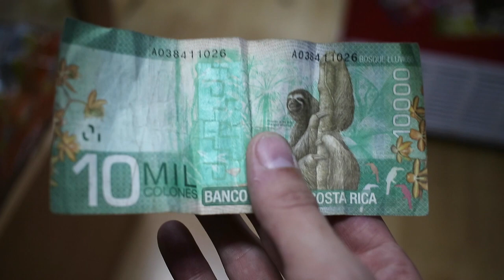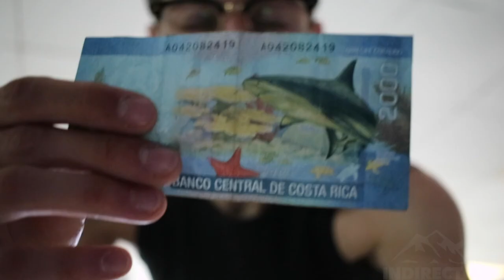🇨🇷 VUELO POR EL PACIFICO - SAN JOSE - PALMAR SUR - COSTA RICA #10 - 2016 - Vlog, Turismo, Documental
existen vuelos por el pacifico
hay vuelos por el oceano pacifico
hay vuelos por el pacifico
rutas de vuelo por el pacifico
volar por el pacifico
vuelos a china por el pacifico
vuelos por el oceano pacifico
vuelos por el pacifico
el palmar cadiz surf,
el palmar sur de tenerife,
el palmar surf,
el palmar surf escuela,
el palmar surf panama,
palmar hyperhidrosis surgery,
palmar sur,
palmar sur airport,
palmar sur costa rica,
palmar surf,
palmar surface,
sureste el palmar,
surf el palmar 2016,
surf el palmar cadiz,
surfcasting el palmar,
surfing el palmar
bus from san jose to palmar sur
bus san jose palmar sur
flight san jose palmar sur
flight san jose to palmar sur
san jose costa rica to palmar sur
san jose palmar sur
san jose to palmar sur
san jose to palmar sur flights
vuelo san jose a palmar sur
vuelos de san jose a palmar sur
vuelos san jose palmar sur
costa rica turismo,
costa rica turismo 2015,
costa rica turismo 2016,
costa rica turismo 2017,
costa rica turismo aventura,
costa rica turismo de aventura,
costa rica turismo economico,
costa rica turismo mapa,
costa rica turismo oficial,
costa rica turismo playas,
costa rica turismo que hacer,
costa rica turismo que ver,
costa rica turismo que visitar,
costa rica turismo san jose,
costa rica turismo sostenible,
costa rica turismo top 10,
costa rica turismo youtube,
costa rica y su turismo ecologico,
san jose costa rica turismo,
turismo ecologico costa rica,
turismo en costa rica,
turismo medico costa rica,
turismo rural comunitario costa rica,
turismo rural en costa rica,
turismo sostenible en costa rica,
videos de costa rica turismo